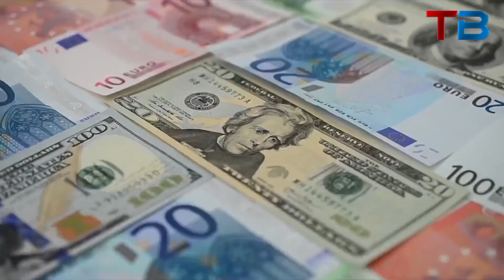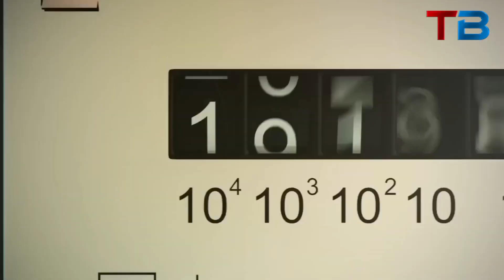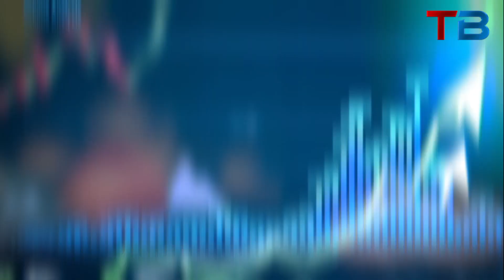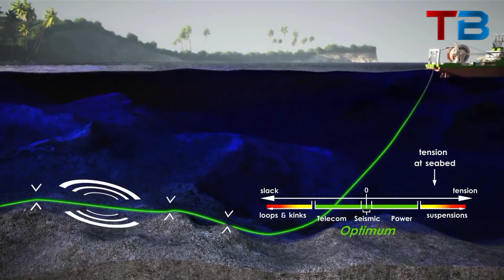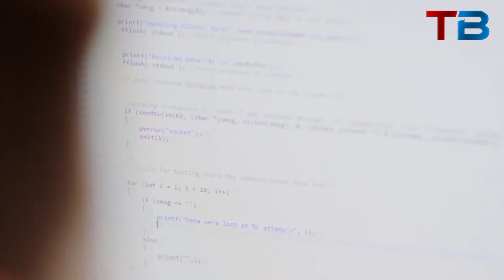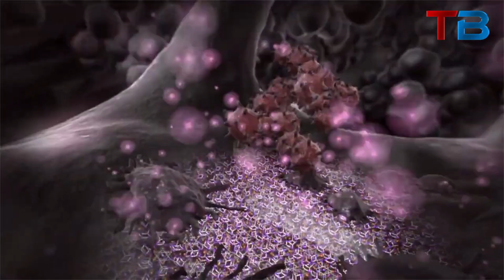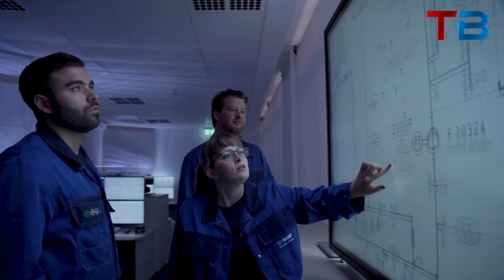Germany's Top 10 Megaprojects: A Glimpse Into The Future Of Innovation | Tech Blazer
Explore the engineering prowess of Germany with our deep dive into the country's most impressive megaprojects. From a $20 billion semiconductor plant to groundbreaking renewable energy initiatives, these projects are shaping the future of German innovation.

Join us as we unveil the top 10 megaprojects that are not only architectural marvels but also pillars of economic and sustainable development.

Video Title: Germany's Top 10 Megaprojects: A Glimpse Into The Future Of Innovation | Tech Blazer

This video is about Germany's Top 10 Megaprojects: A Glimpse Into The Future Of Innovation. But It also covers the following topics:

German Engineering Feats
Infrastructure Megaprojects
Future German Landmarks

✅  About Tech Blazer:

Welcome to Tech Blazer!

Discover the tech world with us as we update you on the latest gadgets, industry trends, tech news, and interviews with tech industry experts.

Dive into insightful reviews and join our informative tech discussions that cover everything from cutting-edge innovations to practical tech tips.